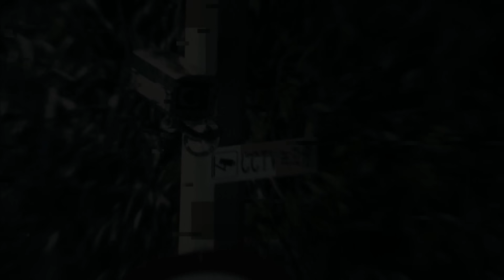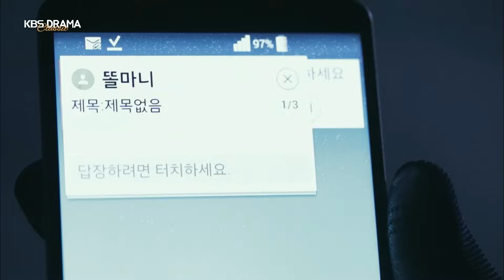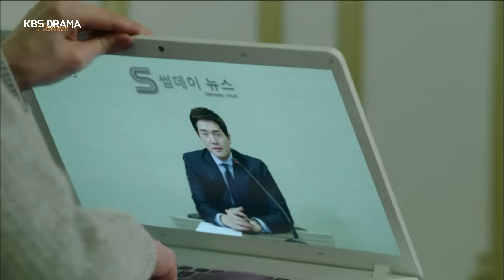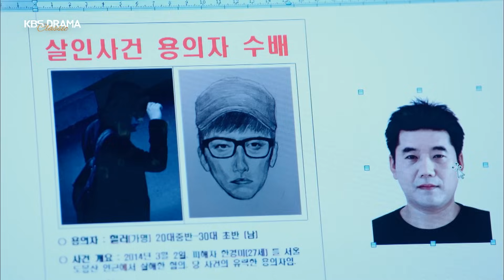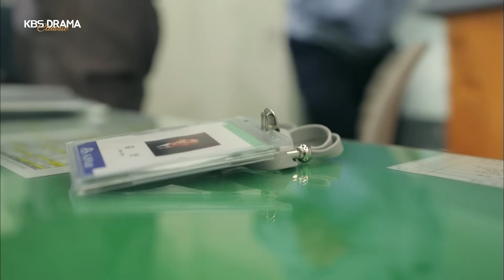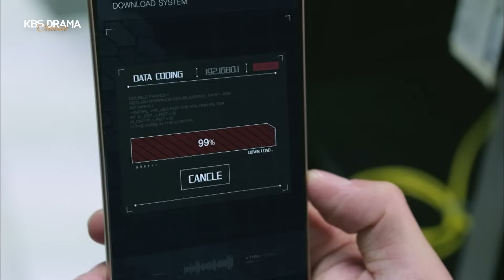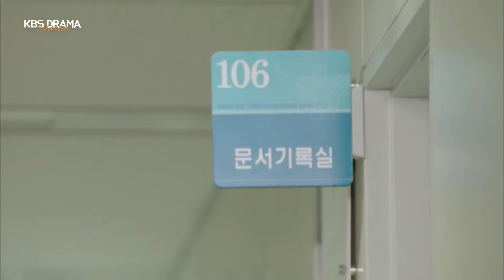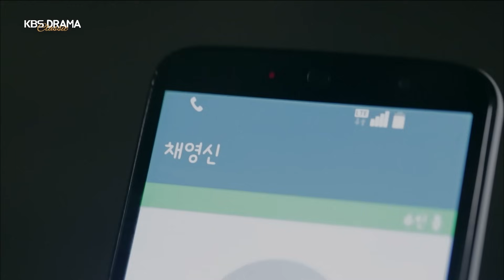[120분요약] 너무,, 달아,,🍯 로맨스 장인 지창욱 ‹힐러› 2시간 달달 SSAP가능😍.zipㅣ KBS방송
kbs 2tv 8월 ‹당신이 소원을 말하면› 에서 지창욱 배우님을 만날 수 있습니다!

0:00 지창욱X박민영 커플 모음1
10:15 지창욱X박민영 커플 모음2
20:25 명장면+명대사 모음1
31:15 명장면+명대사 모음2
41:48 박민영의 키다리아저씨 유지태 모음
52:42 지창욱X유지태 케미 모음
1:02:42 밤심부름꾼 힐러 지창욱 모음1
1:12:23 밤심부름꾼 힐러 지창욱 모음2
1:22:32 씬스틸러 김미경 모음
1:32:44 딸사랑꾼 박상민의 찐아빠 모먼트 모음